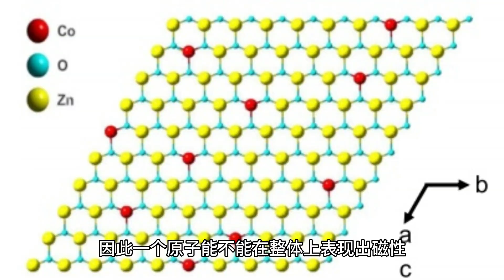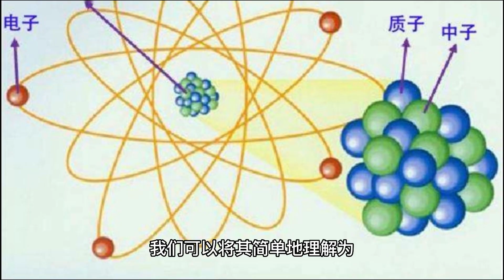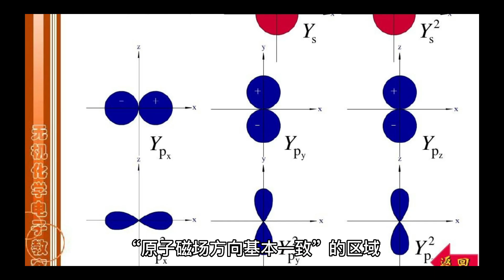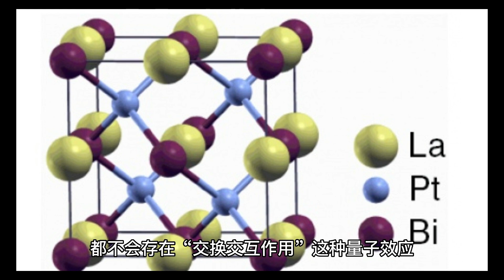为什么磁铁只会对铁产生吸引力？而没有磁金？磁银？磁铜呢？